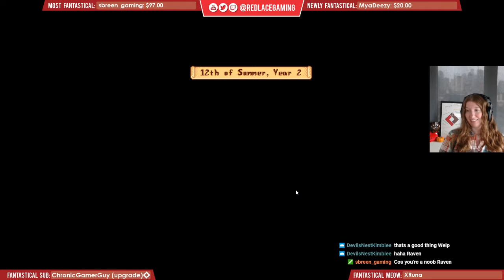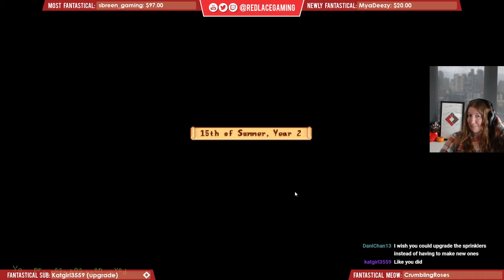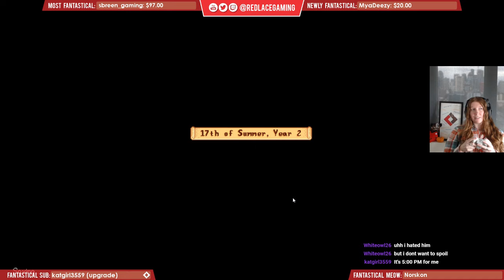Rabbits & my Greenhouse in Stardew Valley 1.1 - LIVE!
Acquiring rabbits and a greenhouse in Stardew Valley 1.1. I will also attend Leah's Art Show, help Gus get Pam to settle her tab at the Stardrop Saloon and get my first sheep from Marnie.